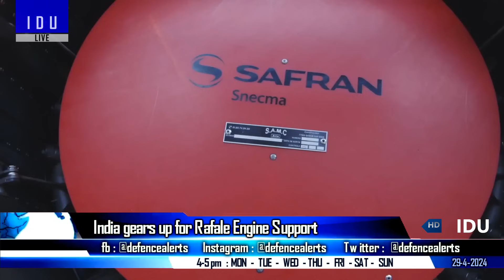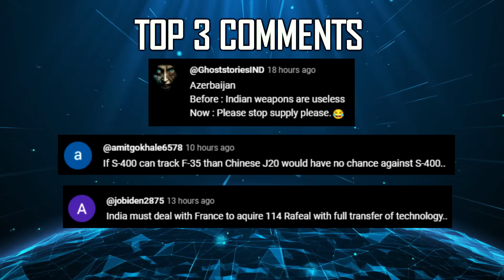Indian Defence Updates : Rafale MRO Facility,S5 SSBN Steel,DRDO Sea Launch Pad,CATS Warrior Test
🔴 FAST HEADLINES :

1. India UK close to sign pact on electric propulsion system for warships
2. After 75 Days, uncertainty remains over return of eighth Indian Navy veteran from Qatar
3. India I-r-a-n discuss plans for closer defence cooperation
4. US MQ-9 Reaper UAV Sh-ot Down by H-ou-thi Rebels
5. Navy assists panama oil tanker with 22 Indian onboard after Missile Attack
6. Pakistan's J-10CE fleet unlikely to bring any A2A superiority over Indian jets : USAF report
7. Indian navy tests Micro AUV's for Minesweeping to address shortfall of Mine Countermeasure Vessels

🔴 DETAILED UPDATES :

8. India gears up for Rafale Engine Support : Local Production & MRO Facility on the Horizon
9. SAIL Bhilai develops Next Gen Steel for India's S5 Ballistic Missile Submarines
10. DRDO's Sea based Launch pads : safer & flexible missile testing
11. HAL starts testing composites for CATS Warrior Program